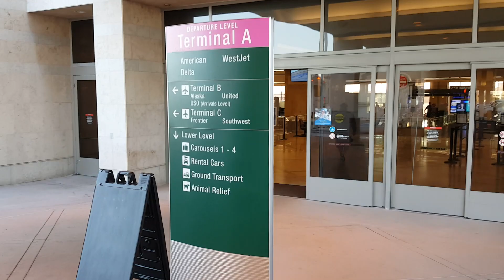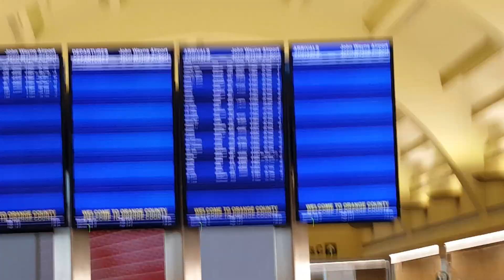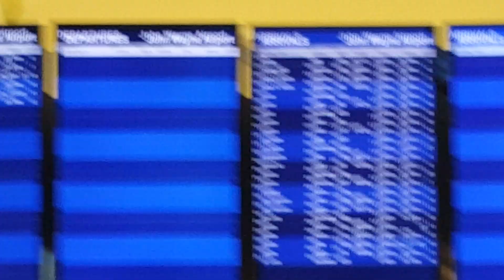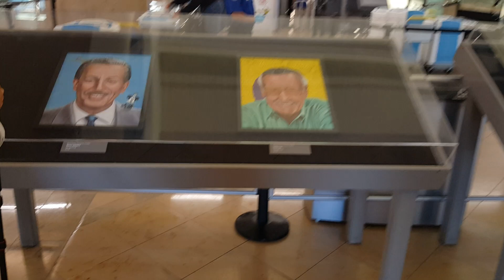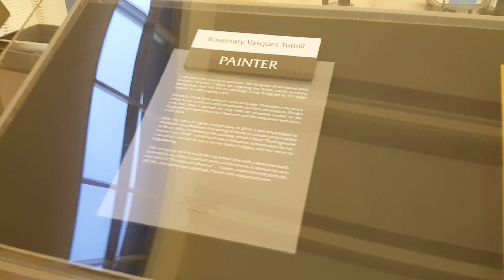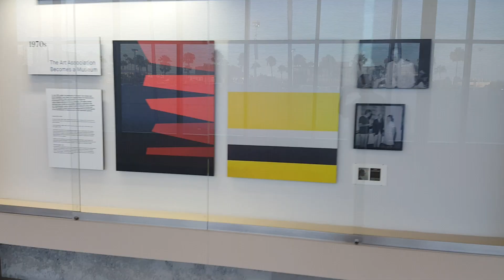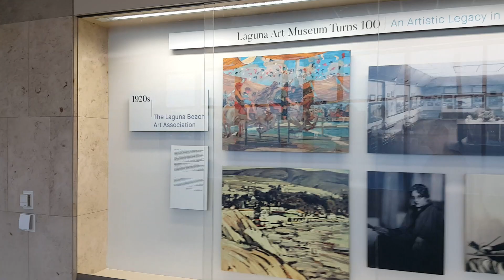John Wayne Airport First Amendment Audit w/ SGV NEWS FIRST, NEWS NOW CALIFORNIA, C.O.P.S. CHECKING..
This is my very first audit accompanied by C.O.P.S. CHECKING OUR PUBLIC SERVANTS , The 2 OGs SGV NEWS FIRST and NEWS NOW CALIFORNIA.